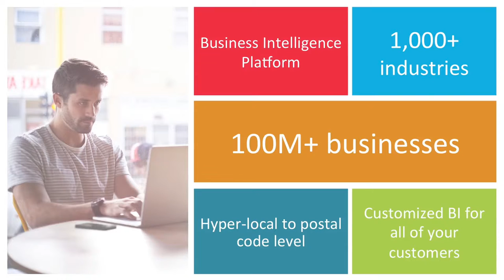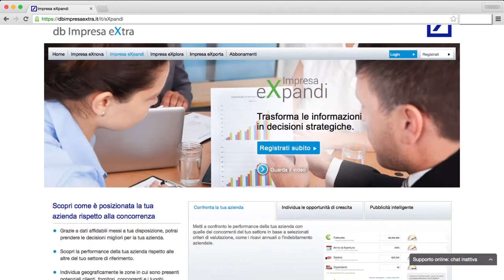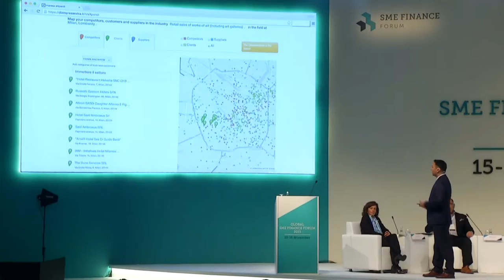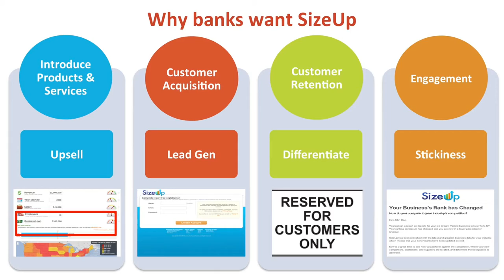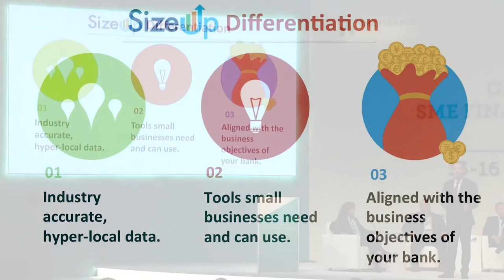G20 Summit SizeUp presentation at SME Finance Forum Fintech Panel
SizeUp presented to an international audience of dignitaries, bankers, and small business experts at the Global SME Finance Forum in conjunction with the G20 Summit in Antalya, Turkey, representing the 20 largest economies on the planet.

This presentation shows the ways that banks can better serve their small business customers through the use of big data through SizeUp. The talk was given during the Fintech panel of global Financial Technology companies innovating in the space of small business finance.

Speakers at the conference included Queen Maxima of the Netherlands, Cevdet Yılmaz, the Deputy Prime Minister of Turkey, Sir Sherard Cowper-Coles, Group Head of Government Affairs at HSBC, JP Nicols, CEO of Innosect, and Anatalio Ubalde of SizeUp.

The Global SME Finance Forum was created by the G20 and is managed by the International Finance Corporation of The World Bank.